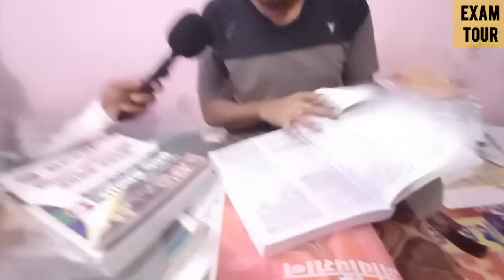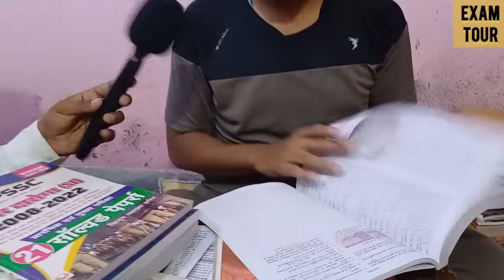| केवल Self Study करके Bihar Daroga में कैसे Topper बने BSSC CGL और BPSC दोनों Mains तक भी |